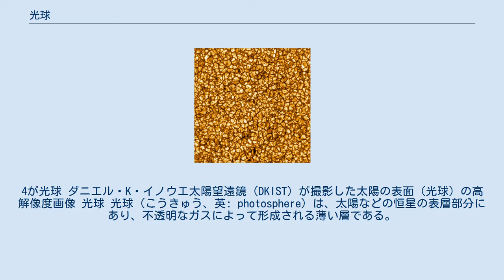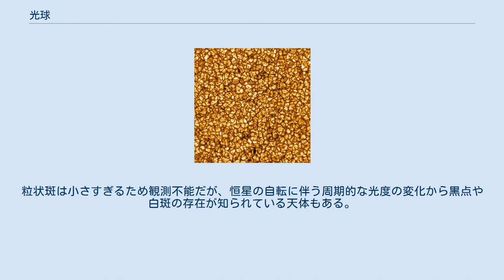光球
4が光球 ダニエル・K・イノウエ太陽望遠鏡（DKIST）が撮影した太陽の表面（光球）の高解像度画像 光球 光球（こうきゅう、英: photosphere）は、太陽などの恒星の表層部分にあり、不透明なガスによって形成される薄い層である。
恒星の外部に放出される光はこの層で発生するため、視覚的な恒星の表面に相当する。
光自体は内部からも発生しているが、これらの光は光球内のガスに吸収されるため、外に出ることはない。
 地球上から視認できる太陽光は、太陽の光球から発せられている。
厚さは300～500kmで、温度は4,500～6,000Kと深度によって変化する。
太陽光は光球の各深度で発生する光が合成されたものだが、シュテファン＝ボルツマンの法則に当てはめると5800Kの物体が発する光に相当するため、一般にはこの値が太陽の表面温度とされる。
光球は粒状斑と呼ばれる直径1000km程度の無数の対流セルから構成され、太陽黒点、白斑が現れる事もある。
 太陽以外の恒星にも光球は存在し、その温度は太陽より低温のものから高温のものまで様々である。
粒状斑は小さすぎるため観測不能だが、恒星の自転に伴う周期的な光度の変化から黒点や白斑の存在が知られている天体もある。